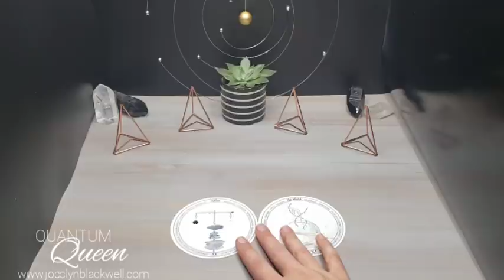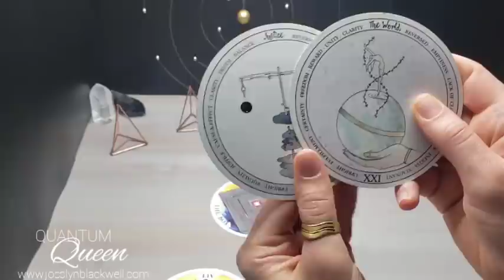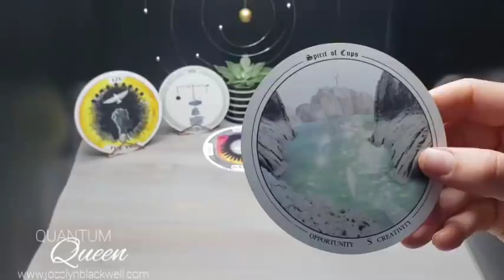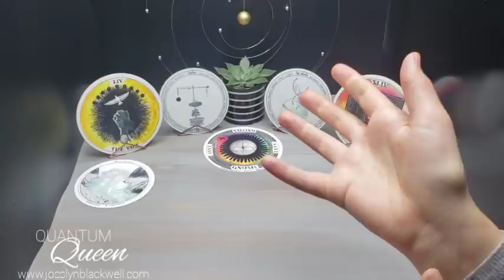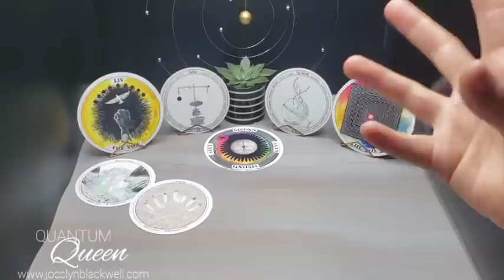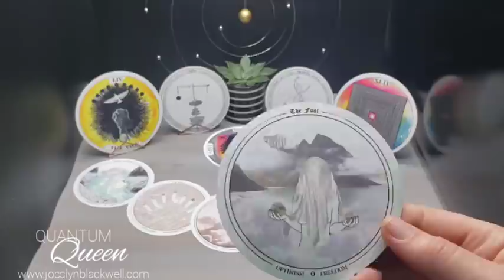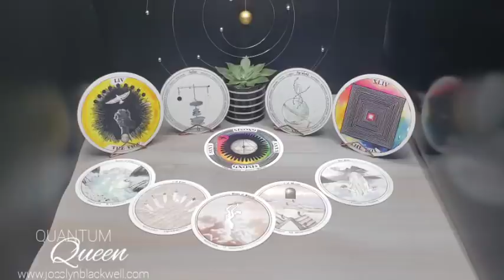Libra - They are waiting for your next move... - Quantum Tarotscope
Cards Used:
TAROT